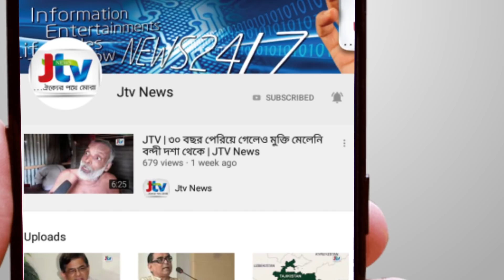হঠাৎ হবিগঞ্জে কেন মিন্নি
হঠাৎ হবিগঞ্জে কেন মিন্নি, বিস্তারিত দেখুন জেটিভির সংবাদে।